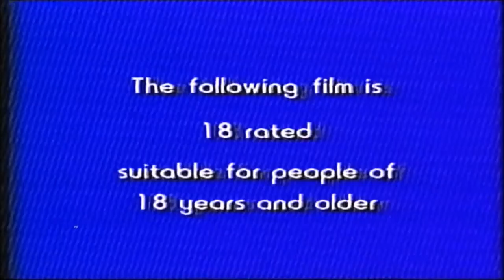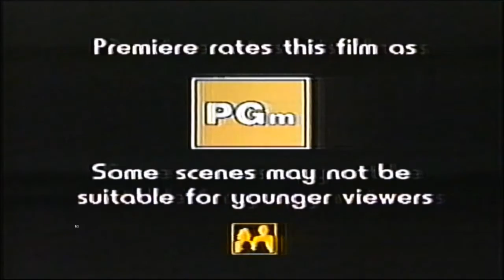Premiere, In Vision Continuity, & Trailers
Elva Makins, with in vision continuity. Plus film trailers.